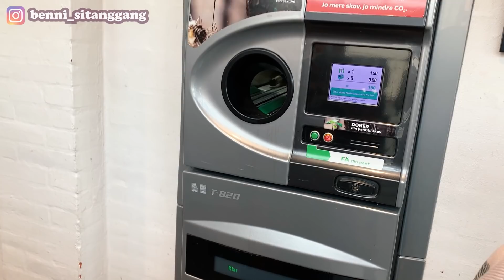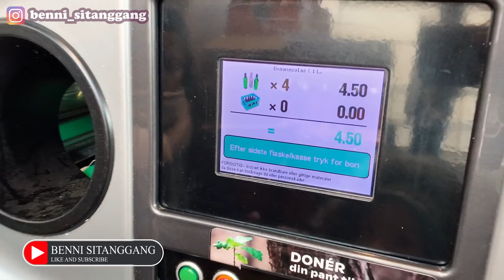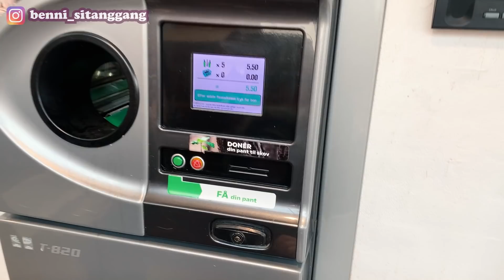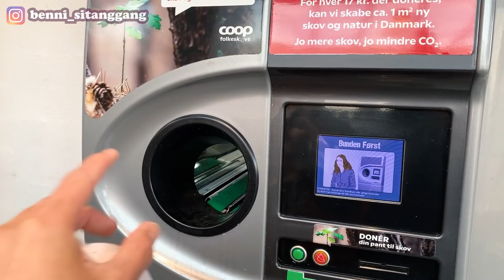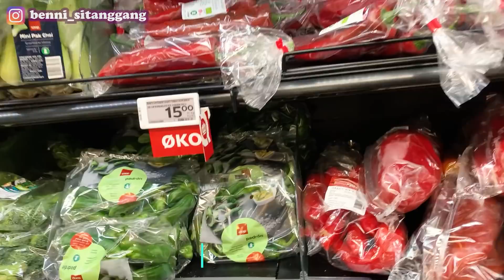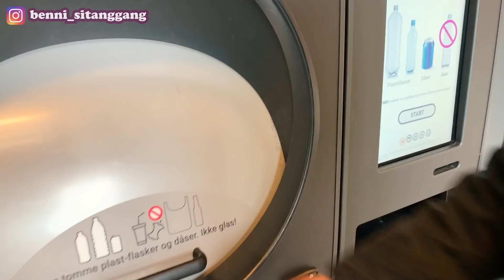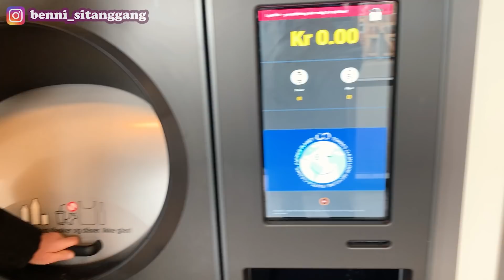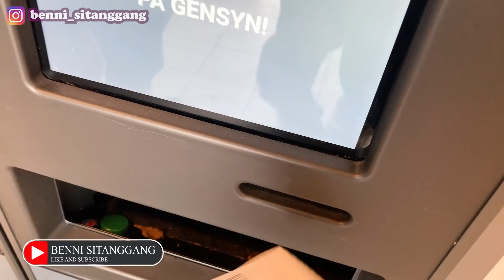KE DENMARK JADI PENGUMPUL BOTOL DAN KALENG MINUMAN BEKAS!!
Di video kali ini kita mau menunjukkan bagaimana proses dari pemilahan sampah daur ulang dari botol plastik, botol kaca, karton dan kaleng minuman.. kita kumpulin semuanya dan melihat berapa yang kita hasilkan,ternyata lumayan cukup untuk beli bahan makanan..